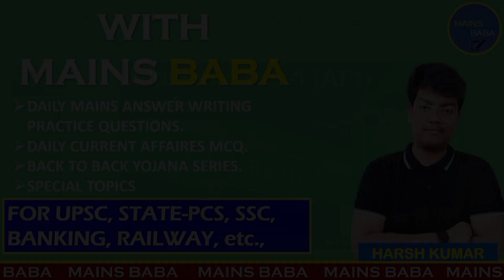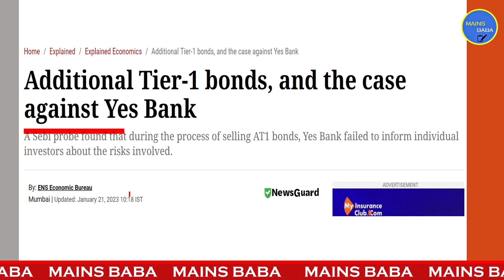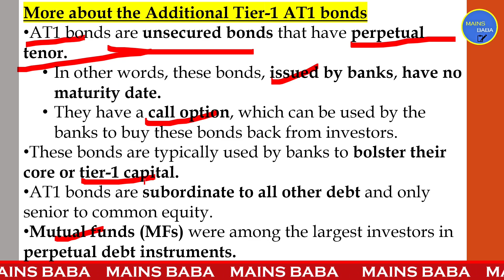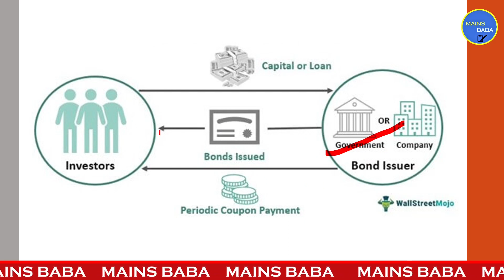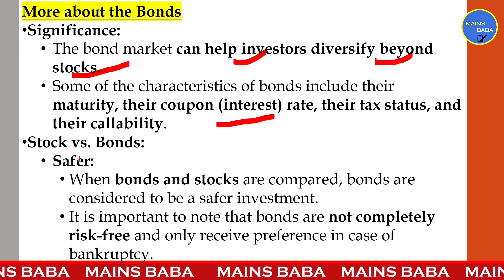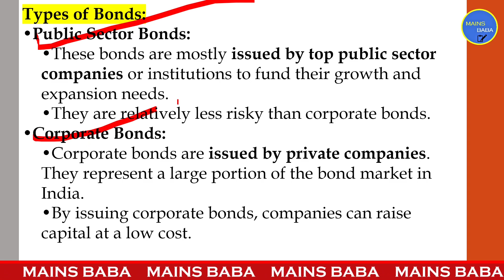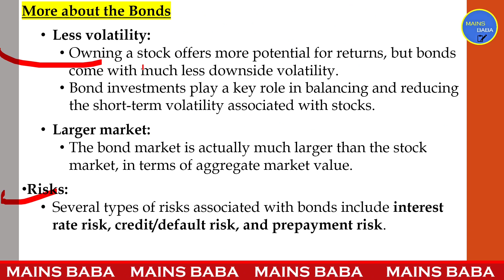Additional Tier 1 AT1 bonds In Hindi | Yes Bank News | UPSC, PSC, SSC | Mains Baba | Harsh Kumar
In this session, Harsh Kumar will explain you about Recently, the Bombay High Court Friday quashed the write-off of Additional Tier-1 (AT1) bonds issued by Yes Bank Ltd.🙄🤔